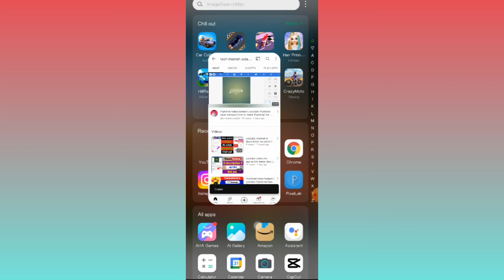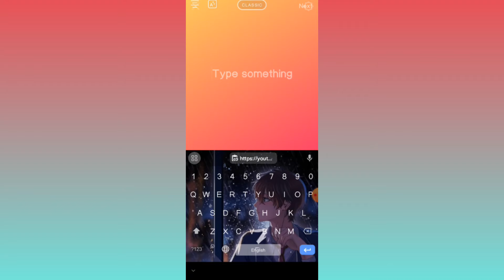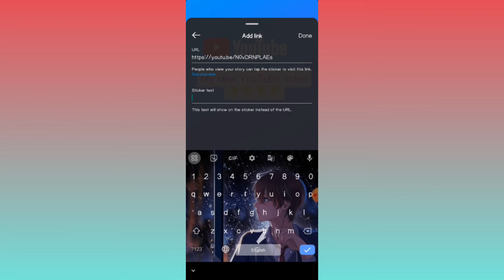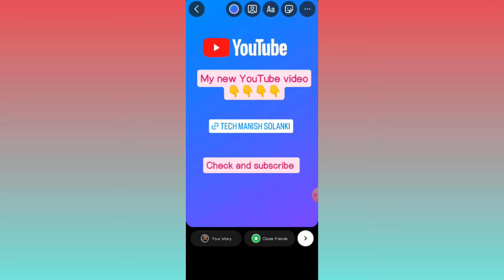Instagram Story Par YouTube Video Link Kaise Lagaye | How To Add YouTube Link in Instagram Story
YouTube channel ka link Instagram story par kaise dale

youtube video ka link Instagram story par kaise dale

youtube ko Instagram se link kaise kare